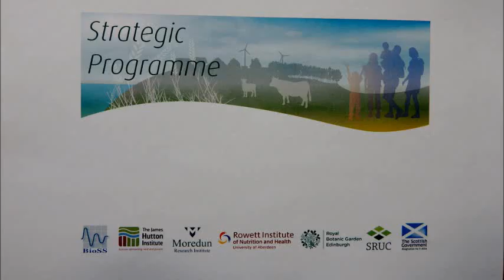In Soil Conversation: Professor Richard Bardgett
Professor Richard Bardgett, of the University of Manchester, talks to Professor Lorna Dawson about the interactions between soil organisms, as part of the "Life in Soil: does it matter?" event organised by the Scottish Government's Strategic Research Programme at the Royal Society of Edinburgh, 24 February 2016.